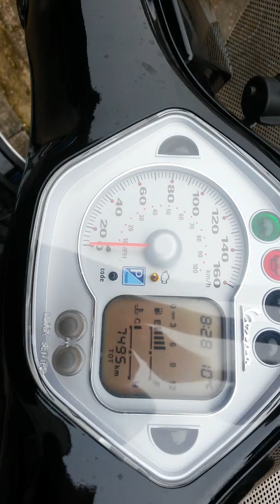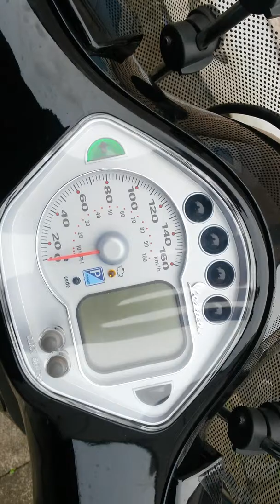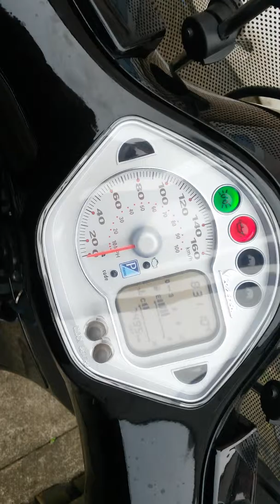Hails vespa gts 250 ie 2010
Hailys gts for sale